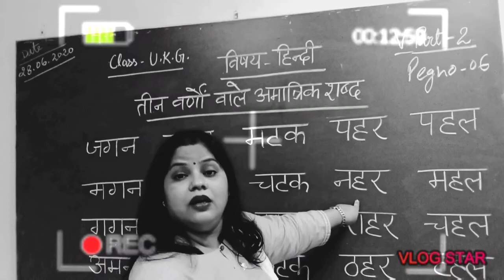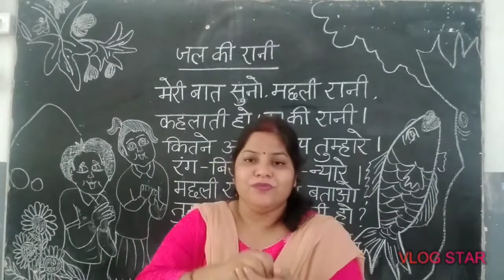हिंदी कविता - जल की रानी UkG by Meena Shukla